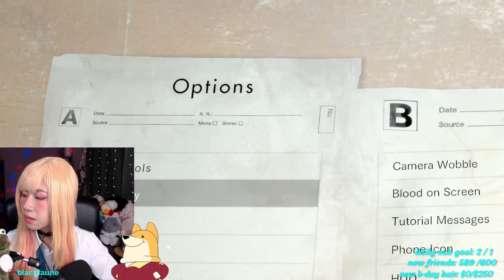Marin Kitagawa plays RE7 | Full Unedited VOD | June 2, 2022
Unedited VOD from Marin Kitagawa cosplay stream!
It was a channel point redeem where a community member chooses what I play but because RE7 is too scary for me I forced them to sit in call with me LOL
Live every Tuesday at 1PM EST and Saturday, Sunday at 8:30PM EST